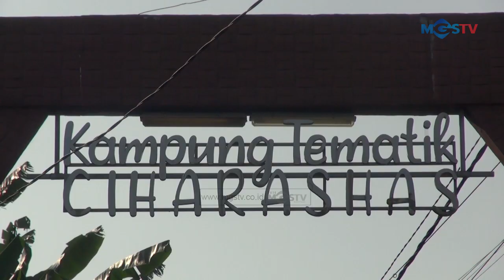PLN UPT BOGOR FASILITASI PENGEMBANGAN AEWO MULYAHARJA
CHANNEL
32 UHF DIGITAL

ALAMAT
Gedung MGSTV

Sukabumi
Kota Sukabumi